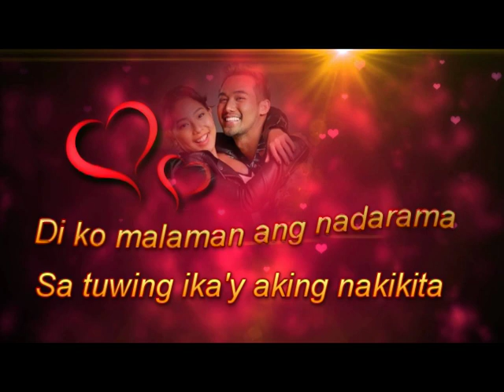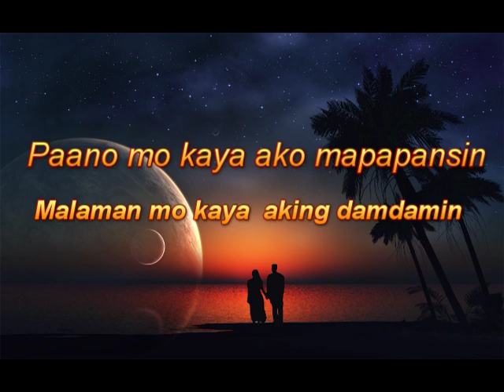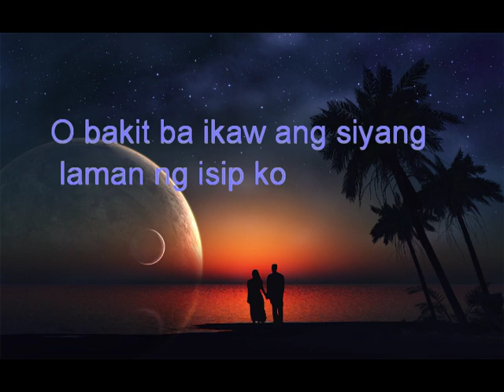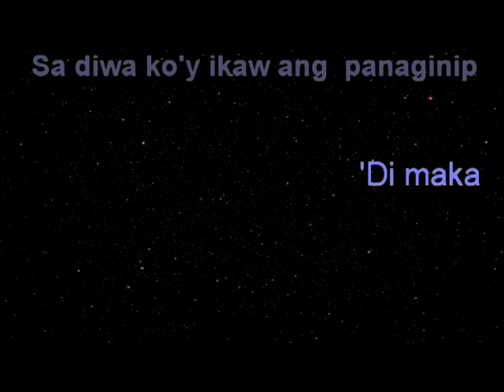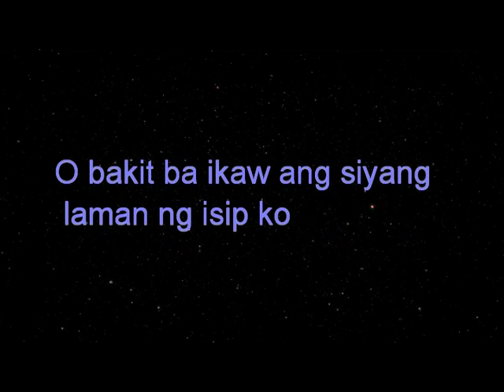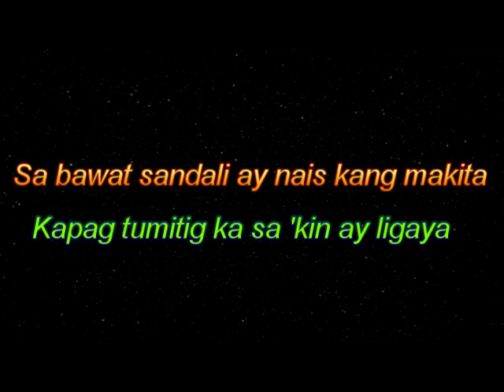Kaba by Ken Chan and Rita Daniela (Lyrics)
Kaba by Ken Chan and Rita Daniela (Lyrics Video)

Lyrics Video created by Madz15
cf/-